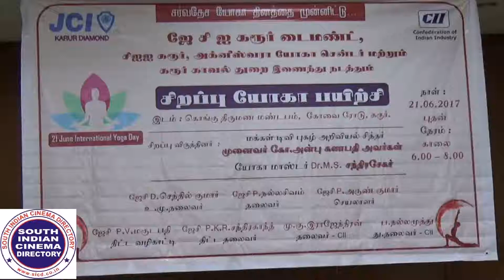International Yoga Day observed at Karur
Meeting, practice of ‘asanas’ by students, NCC cadets mark the occasion

The International Yoga Day was observed in the district on Wednesday. Addressing the International Yoga Day meeting held at District Science Centre, Collector Sandeep Nanduri said yoga that revitalizes the body and mind should be taught to the younger generation right from their school days.

In the yoga session organised at Armed Reserve Police Grounds in Palayamkottai, the police personnel, led by Deputy Commissioner of Police, Tirunelveli City, Pradip Kumar, participated.

Commissioner of Tirunelveli Corporation S. Sivasubramanian participated in the yoga day celebrations held at VOC Grounds.

International Yoga Day was celebrated in most of the schools and colleges in the district where the students showcased their skills in various ‘asanas.’ Sitting atop inverted mud pots, 150 students of a matriculation school at Sankarankovil did a few ‘asanas.’

NCC cadets of Sadakkathullah Appa College, led by student Surya, performed yoga and NSS volunteers of V.V. College of Engineering, Thisaiyanvilai participated in the yoga session organised on the college premises along with teaching and non-teaching staff. Students of Vivekananda Vidhyashram conducted yoga awareness programme at Vaeinthaankulam new bus-stand.

In neighbouring Kanniyakumari district, the police personnel participated in the yoga session held at Armed Reserve Police Ground at Maravankudiyiruppu and the doctors, medicos and nurses of Kanniyakumari Government Medical College Hospital, led by Dean Ravindran participated in the yoga session conducted on the medical college premises.

Thoothukudi

As part of Prime Minister Narendra Modi's vision to make yoga a way of life andthe 3rd International Day of Yoga 2017, Indian Coast Guard Station (ICGS), here on Wednesday undertook a capsule training to popularise yoga among the Coast Guard community and spread the message of healthy living. Over a 100 personnel attended the mass yoga session, sources said.

The two-hour event involved the personnel performing various asanas, with special emphasis on breathing exercises. Instructor Pugalkannan conducted special sessions for the Coast Guard personnel, civilian staff and their families including children. Officers and personnel along with their families from ICG ships at Thoothukudi also took part in the event.

The ICG has chalked up plans for training the personnel as yoga instructors to conduct yoga sessions on a regular basis, sources said.

The International Yoga Day was celebrated at ‘Natesan Mantram,’ Subbiah Vidyalayam Girls Higher Secondary School. M.S. Santhiny Kawsel, Head Mistress presided over the programme. Fifty six NCC cadets performed yoga. Associate NCC Officer L. Mallika coordinated the programme. Similar programmes were organised by various educational institutions and yoga training centres across the district, sources said.

World yoga, music day fete today

Musicians from India, U.S., New Zealand, U.K., Singapore, Canada and UAE will come together to celebrate International Yoga and Music Day on Wednesday.

Organised by Carnatica Archival Centre in the U.S., the event will begin in New Zealand and end at the Bay Area in the U.S. The programme will be hosted by Carnatica founder K.N. Shashikiran in the presence of V. V. Sundaram.

At Nageswara Rao Park, morning walkers and musicians would be able to participate in fitness and music meditation for stress relief.